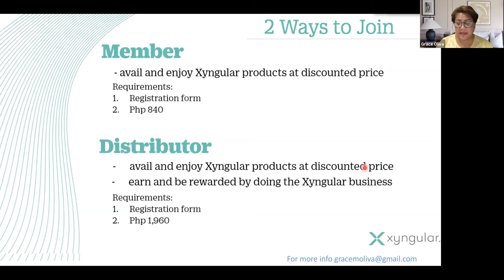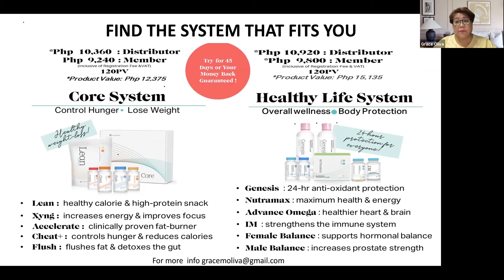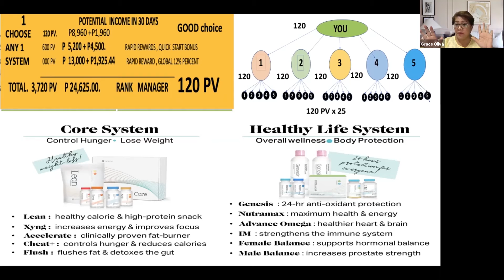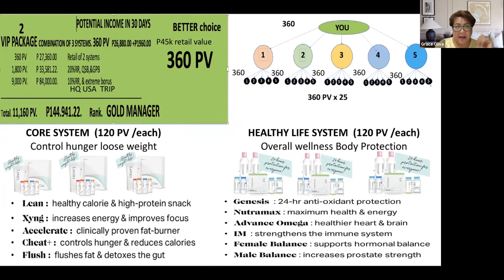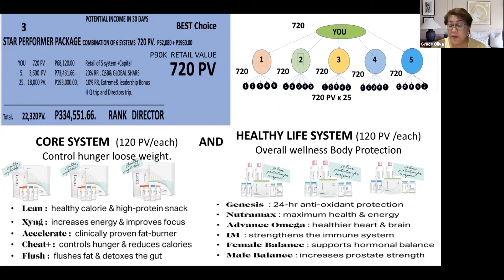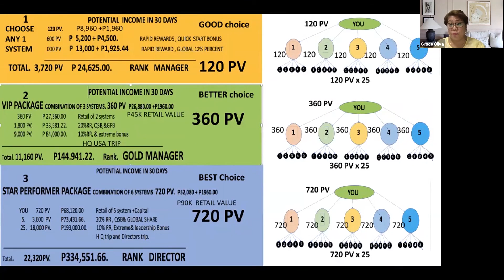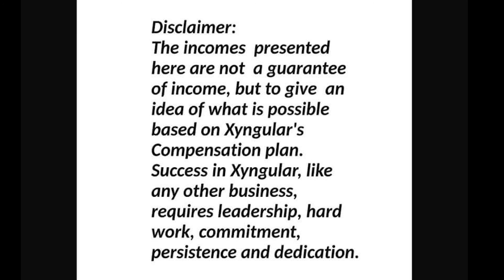Start Smart and Earn Big by Grace Oliva